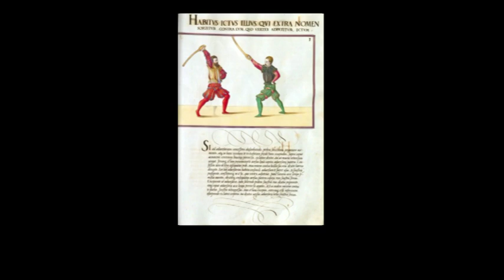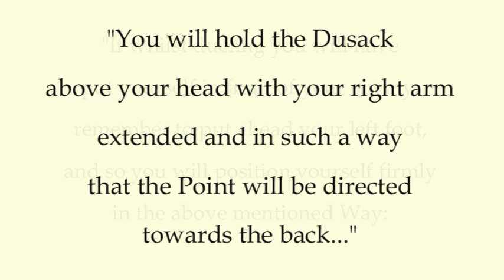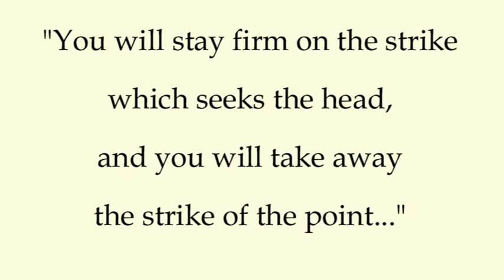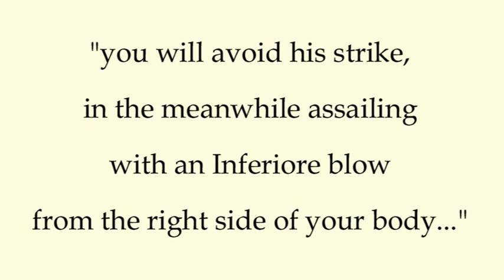The Dusack of Paulus Hector Mair, play number 1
This video illustrates some work I am doing with translating Paulus Hector Mair's De Arte Athletica.

The material for this video was shot on 5-11-08 at the school of Arme Antica and comes from the first play in the Dusack section, B2, of the first volume of De Arte Athletica.

The school shots are used solely to illustrate one interpretation of the first dusack play. A video follow-up of the first play done at greater speed is in the works; the translation was long enough for the video as it is.

All I will say about the translating process at this point is that there is a good deal of grey in the original for certain concerns, and so there is a considerable amount of personal interpretation possible from the Latin text.  The Latin is very thorough in its ways.  In the section of the dusack (B2), for example, the text under each illustration contains a set up, often with fight context, an initial move and then several progressive counters all with very general descriptions of how each are done.

I hope you enjoy this video and it helps out along the path of the western fighting arts, the dusack/messer/sabre in particular, and in the understanding that beautiful and truly encyclopedic work, De Arte Athletica.

Put to Blackmore's Night's "Magical World"